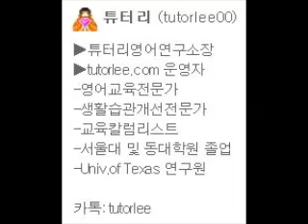고3모의1507대성 듣기